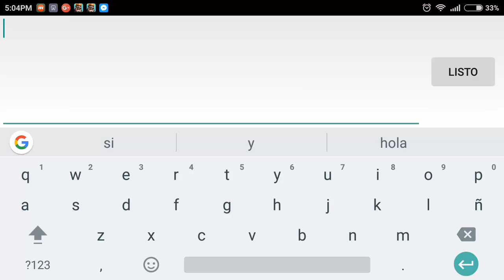Download - Xeno Maker v0.2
Xeno Maker v0.2

Novedades:
-error con el bloque p solucionado.
-error con bowser solucionado.
-error con los bloque ? solucionado.
-se añadió menú de selección de mapas.
-se añaden nuevos enemigos.